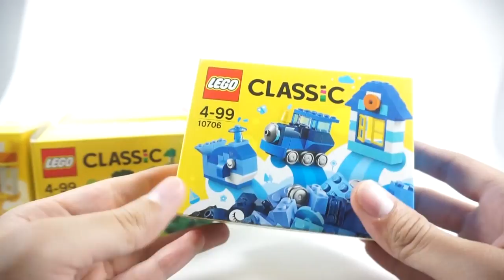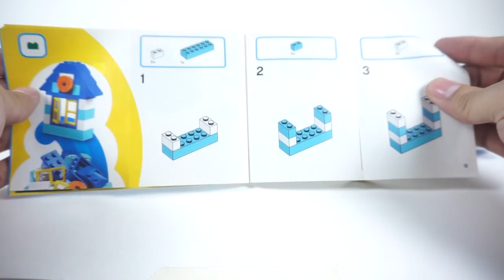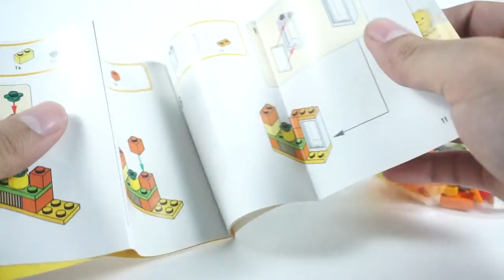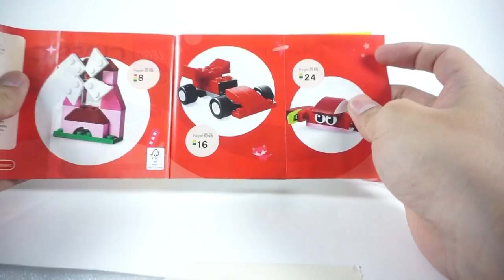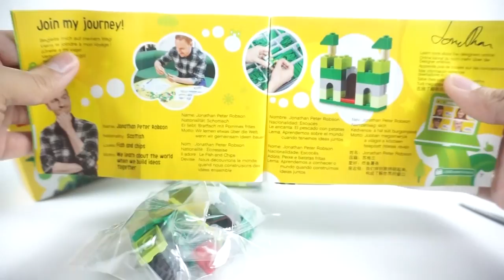Unboxing The New Lego Classic 2017 | Mở hộp Lego Classic 2017 | DasSimon Toy